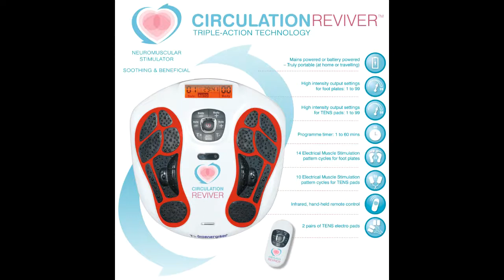How To Increase Blood Flow & Circulation To Your Feet Do You Suffer Poor Circulation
Do You Suffer From Poor Circulation Here's How To Solve The Problem In Only 30 Minutes

CIRCULATION REVIVER
REVIVER
BLOOD REVIVER
CIRCULATION MAXX
CIRCULATION REVIVER BOOSTER
BLOOD BOOSTER